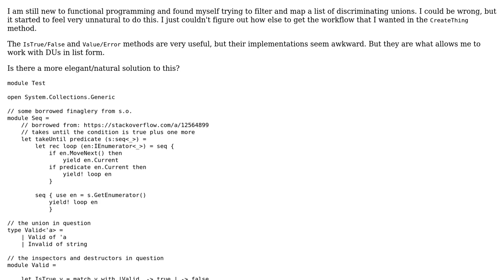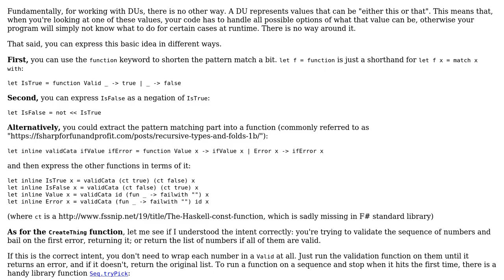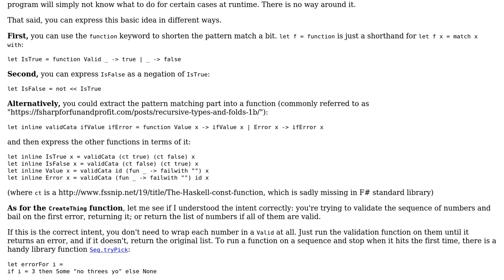Code Review: Inspectors & Deconstruction on Unions in a list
With thanks & praise to God, and with thanks to the many people who have made this project possible! | Content (except music & images) licensed under CC BY-SA | Music | Images & others | With thanks to user TBone user Fyodor Soikin and the Stack Exchange Network Trademarks are property of their respective owners. You are responsible for your own actions.